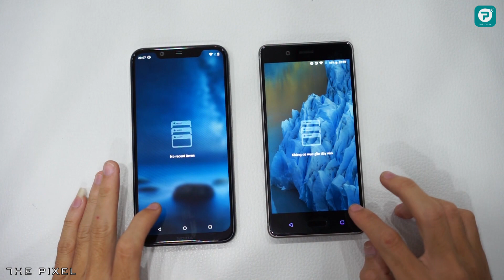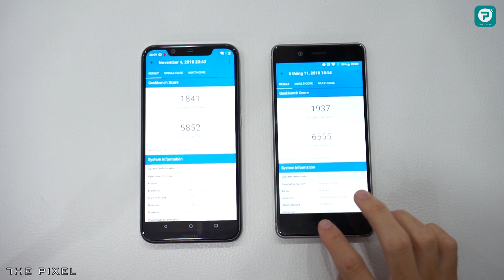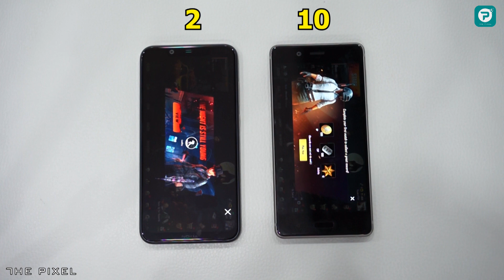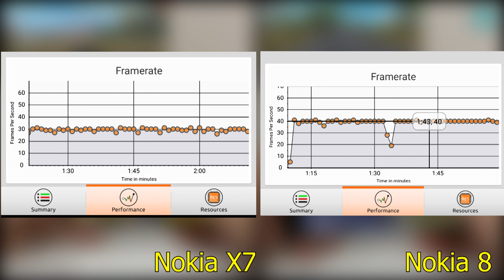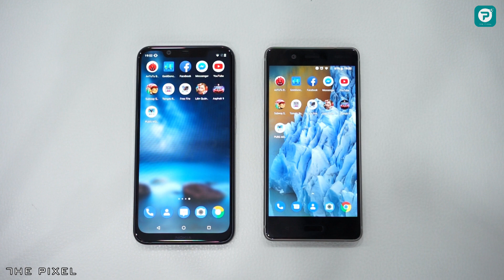Nokia 8.1 mạnh hơn Nokia 8 ? (Is nokia 8.1 stronger than Nokia 8?)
Nokia 8.1 là một biến thể của mẫu Nokia X7. Dù mang danh là phiên bản 8.1 của Nokia 8, nhưng Nokia 8.1 lại chỉ sử dụng bộ vi xử lý tầm trung Snapdragon 710. Đây cũng đang là con CPU tầm trung mạnh nhất ở thời điểm hiện tại của Qualcomm. Con chip này hiện đang nhận được rất nhiều sự quan tâm của người dùng về khả năng xử lý đồ hoạ cũng như tốc độ của nó. Chính vì vậy, bọn mình làm video này, hi vọng các bạn sẽ có thêm góc nhìn về con CPU mới này của nhà Qualcomm

Trong video này bọn mình sẽ sử dụng bộ đôi sản phẩm Nokia 8.1 vs Nokia 8 để thử hiện video. Bởi cả hai sản phẩm này đều chạy nền tảng Android 8.1 Oreo rất ít tuỳ biến, nên sẽ cho ra kết quả khách quan nhất. Liệu Nokia 8.1 mạnh hơn Nokia 8 ? (Is nokia 8.1 stronger than Nokia 8?)

Các bạn quan tâm về giá bán của Nokia X7 (8.1) có thể click vào được link này

Video review, trên tay, các sản phẩm điện thoại, giá bán rẻ nhất, cửa hàng mua uy tín nhất, sản phẩm tốt nhất trong tầm giá và các tư vấn, lời khuyên, video so sánh các sản phẩm cần mua, đánh giá sản phẩm công nghệ, điện thoại di động, máy tính bảng, laptop. Các video đánh giá này thuộc quyền sở hữu của The Pixel.

The Pixel: Kênh chia sẻ các thông tin về những sản phẩm công nghệ mới nhất